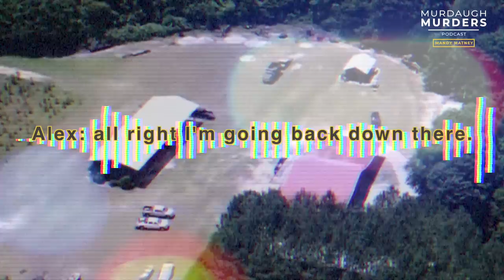Murdaugh Murders Podcast: Who Killed Maggie & Paul? Part One - (S01E6)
*Episode originally published July 29, 2021.

On June 7, 2021 Alex Murdaugh called 911 to report that he found his wife Maggie and son Paul shot badly and not breathing at their 1,700 acre hunting lodge in Colleton County, South Carolina.

Th Colleton County Sheriff's office quickly recused itself from the investigation and the South Carolina Law Enforcement Division (SLED) took over the case. On this episode, we take a deep dive into the 911 call and all available evidence surrounding the double homicide of Maggie & Paul Murdaugh.

This episode of Murdaugh Murders Podcast discusses horrific community tragedies. Hopeful Horizons creates safer communities by changing the culture of violence and offering a path to healing. If you or someone you know is experiencing interpersonal violence please go to hopefulhorizons.org to learn more about their mission.

Special thanks to Des Lombardo for editing this video.

Please consider sharing your support by leaving a review on Apple at the following

For current and accurate updates: Fitsnews.com or Twitter.com/mandymatney

This podcast is produced and developed by Luna Shark Productions.